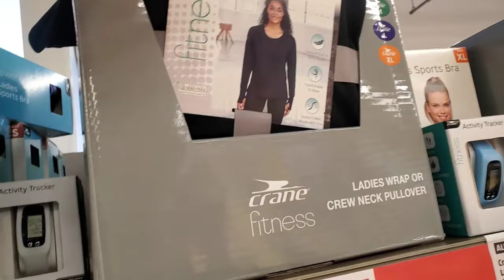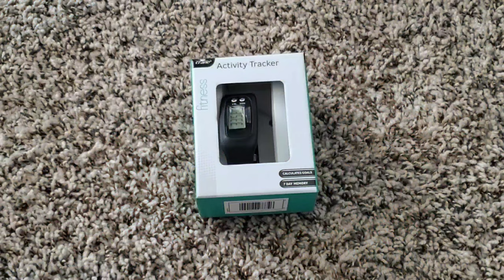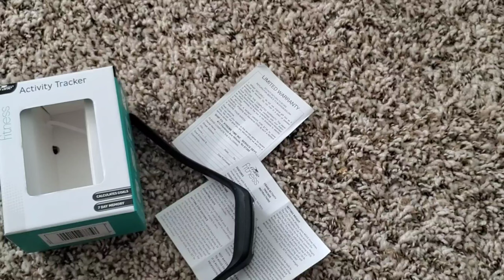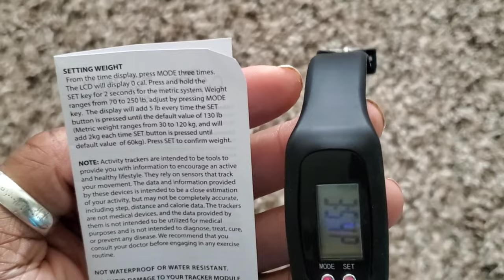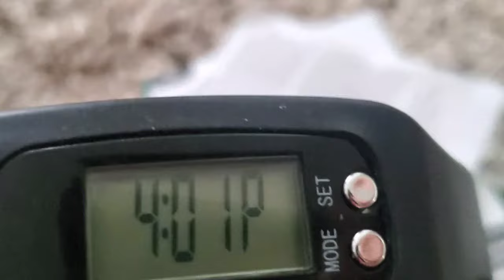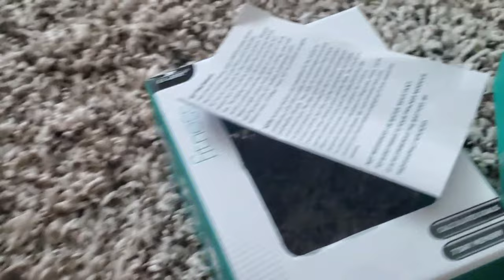Aldi Crane Fitness Tracker Review